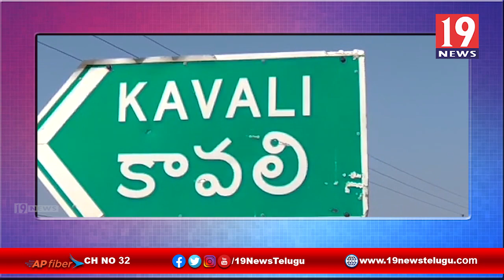విశాఖ స్టీల్ ప్లాంట్ ప్రైవేటీకరణకు వ్యతిరేకంగా నిరసన తెలిపిన కావలి మాజీ ఎమ్మెల్యే కాటంరెడ్డి